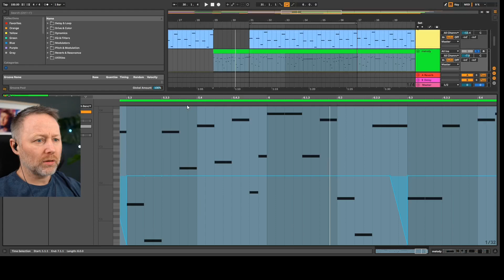Too much pitch bend